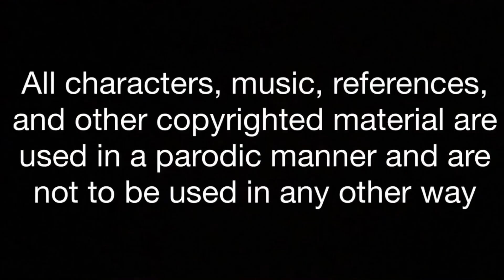Parody Cinema Episode 5 Anger is no good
The man has returned to his home and is safe with his wife, but the parody clips are now on the TV!!

Sketches included:

Ohhhh!! —Spongebob Squarepants

Piano Performance — Peanuts

Breaking the code — Roblox Piggy

Donald’s Anger Management — Mickey
Mouse

The crash — Harry Potter and the Chamber of Secrets

Cast:
IslandDisneyFan (me)

My dad

Marley

Directed, filmed, and edited by IslandDisneyFan

All characters, music, references, and other copyrighted material is used in a parodic manner and not to be used any other way